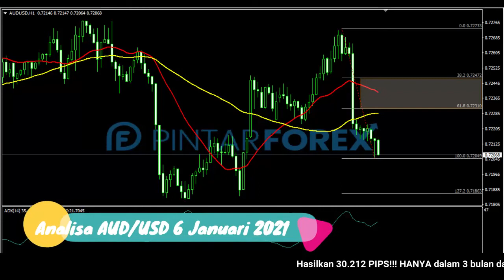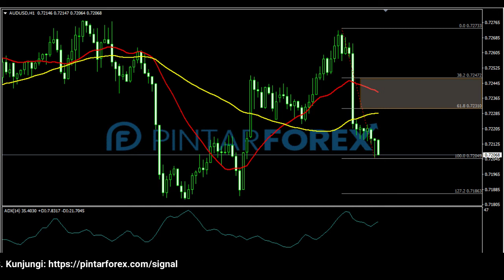🔴 LIVE: Analisa Forex Hari Ini 6 Januari 2021 Waspadai AUD-USD Sedang Tertekan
"Analisa Forex Hari Ini 6 Januari 2021 Waspadai AUD-USD Sedang Tertekan